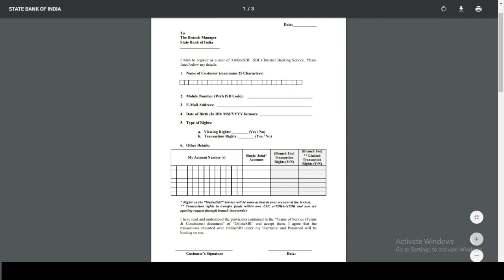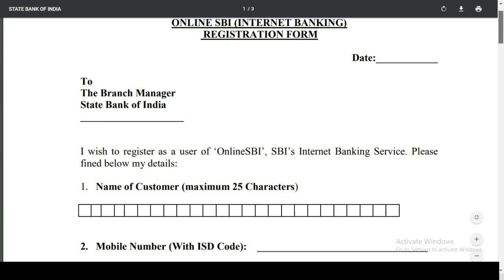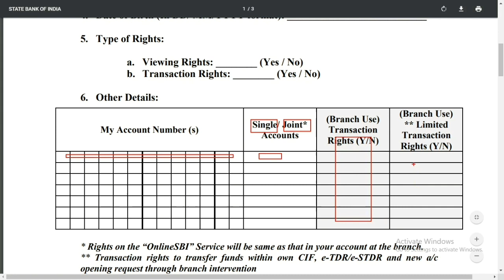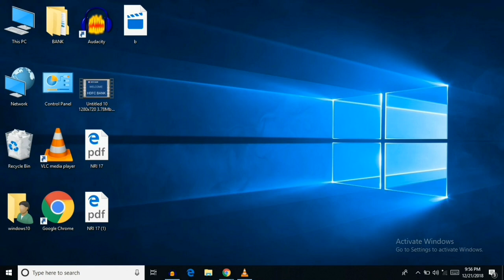HOW TO FILL SBI INTERNET BANKING REGISTRATION FORM || SBI BANK FORM Fill | SBI BANK NET BANKING 2019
Welcome To Online Banking , State bank of India User I'd And password registration Form Kaise fill kare

All Video State bank of India

About : Online Banking  is a YouTube Channel, where you will find Banking videos in Hindi, New Video is Posted

Queries Solved:
1) Shi Bank
2) Sbi Bank 2019
3) State bank India 2019
4) Net Banking sbi 2019
5) Sbi Bank Net Banking 2019
6) From Kaise Fill karate hai Sbi Bank
7) Sbi Bank mobile Banking Activate Kaise kare video 2019
8) Mobile Banking Form Kaise fill kare State bank of India ka
9) Sbi Bank New Update 2019
10) Today Statebank of India New 2019
11)  Net Banking Statebank of India 2019 Full Live
12) Net Banking Kaise Activate kare Sbi
13) Sbi Bank
14) Sbi Bank mobile Banking
15) Sbi Bank Uesr password Kaise mileage
16) State bank of India intranet banking registration form fill
17) How to fill Form
18) Sbi Bank 2019 Video
19) State bank of India 2019 Video
20) Online Sbi Bank Account Open 2019 Video